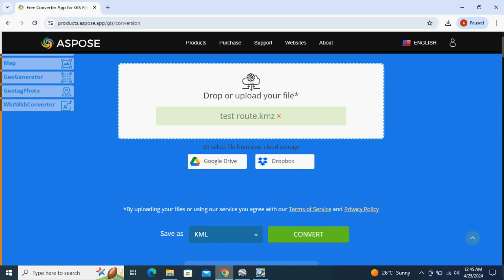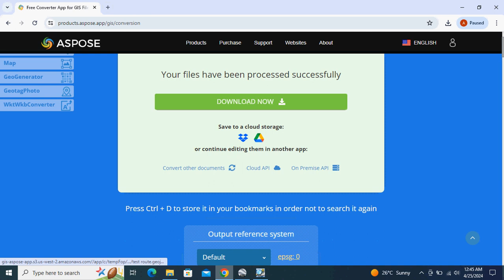GeoJSON Format Route Adding in Tems Investigation 26.0.1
1.Make Route in Google Earth.
2.Save Route in KMZ format.
3.Convert Route from KMZ to geoJSON by using free online conversion